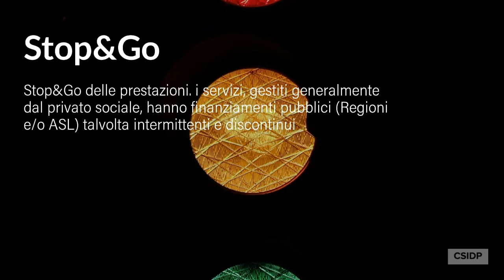La riduzione del danno in Italia